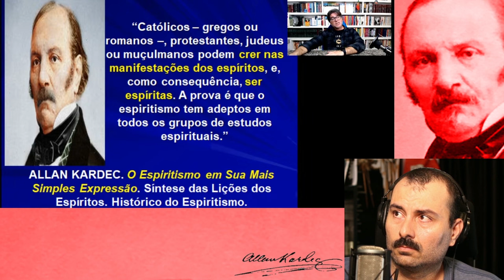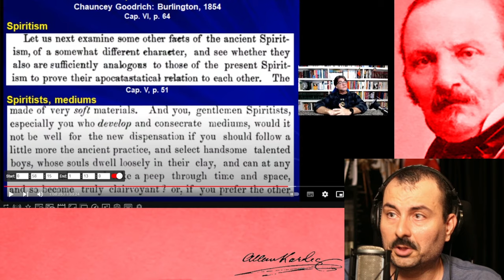Muitos Espiritismos e um só Kardecismo explica Sérgio Aleixo | Esprit ou Spirit | Origem do inglês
O KARDECISMO É UM ESPIRITISMO MODERNO